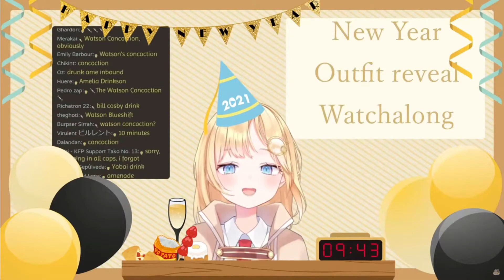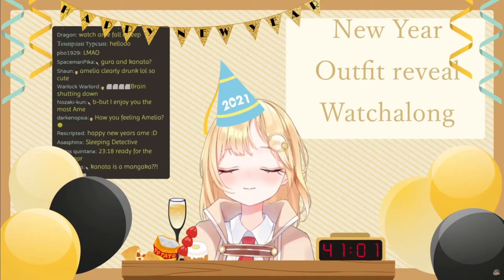Amenade (+ Drink Mixing ASMR)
After Watson Concoction comes her newest mix: Amenade (•̀ᴗ•́)و ̑̑

【Amenade Ingredients】
• Coconut Rum
• Blueberry Lemonade
• Raspberry Soda

Just eyeball it ¯\_( ͡° ͜ʖ ͡°)_/¯